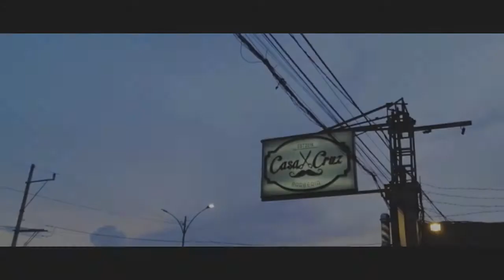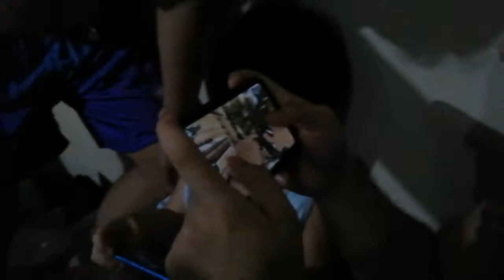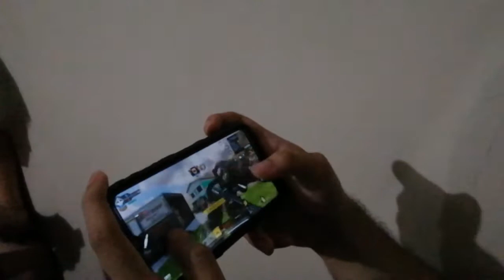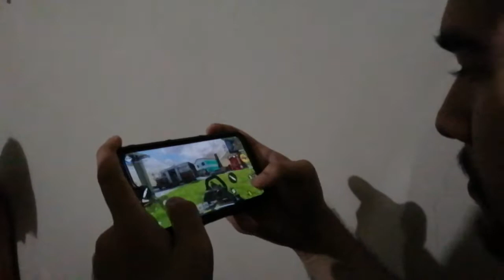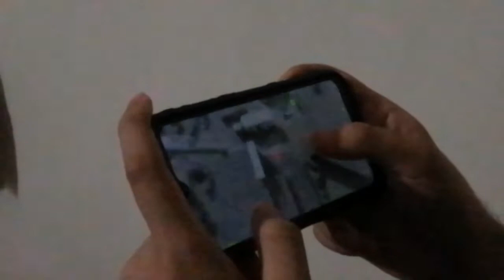DAROBLAGTRI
this is a roblag... nagpagupit na naman ako...